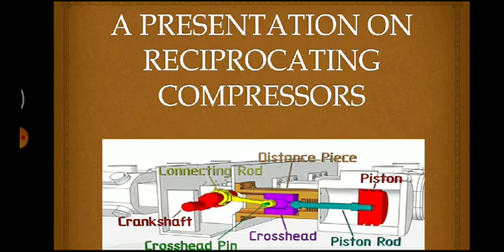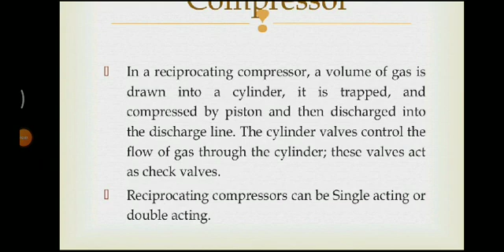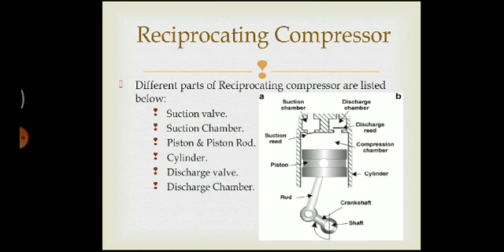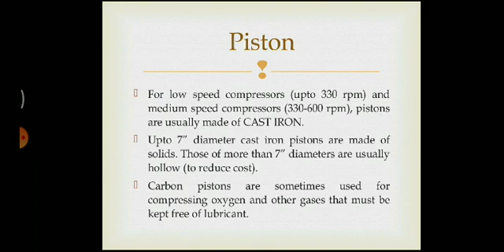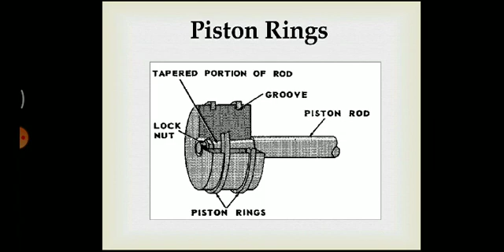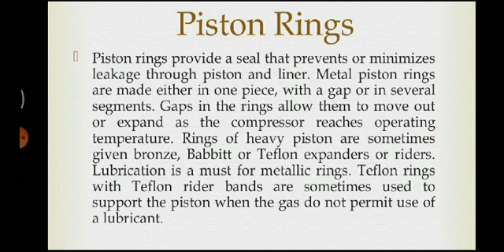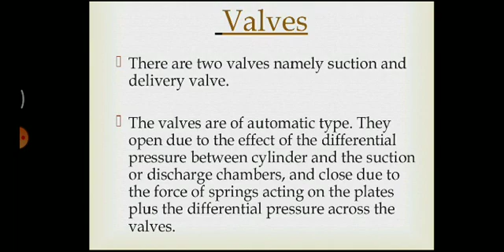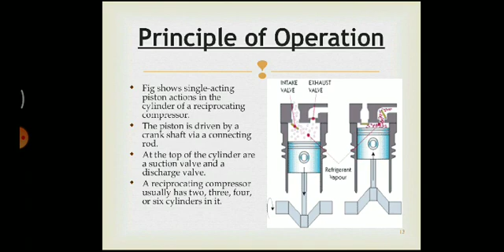DE_5_U&ICP_LEC_1.9_AIR COMPRESSOR